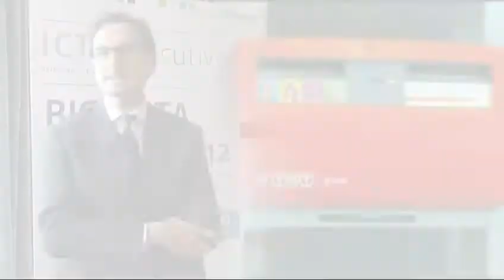TNT Post: l'importanza dei Big Data e degli Analytics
Il primo operatore privato nel mercato postale è impegnato nel trasformare in un'opportunità la gestione di una grande mole di dati, provenienti da varie fonti: dal classico tracking trace della posta fino ai più recenti social network

Intervista a Massimo Bollati, CIO, TNT Post